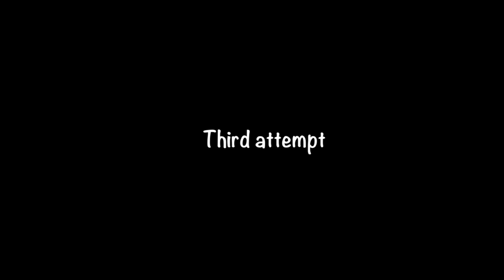Bhutiya Doctor Aur Darabna Ghar || Scary Mansion Gameplay #1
@WB Blue Gamer

Gaming Account 👇🏻👇🏻👇🏻

User Id - WBBG_14

Lifestyle Account 👇🏻👇🏻👇🏻